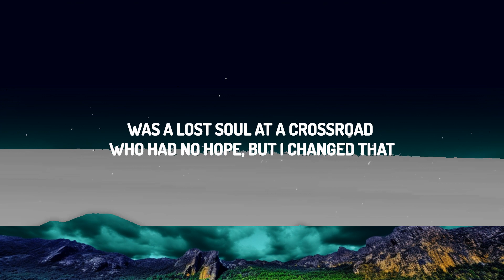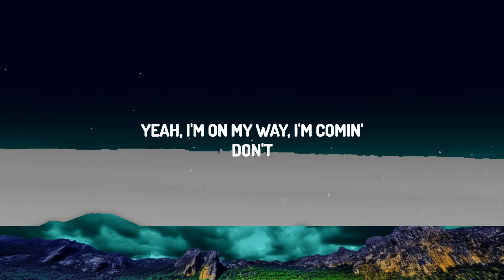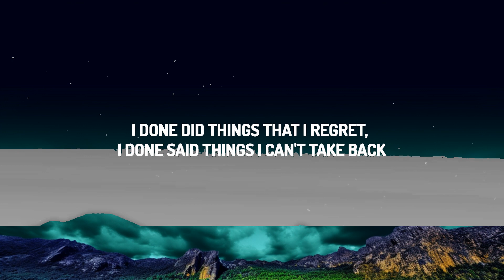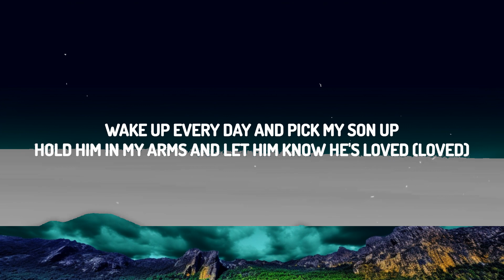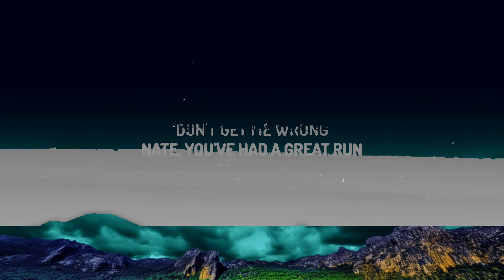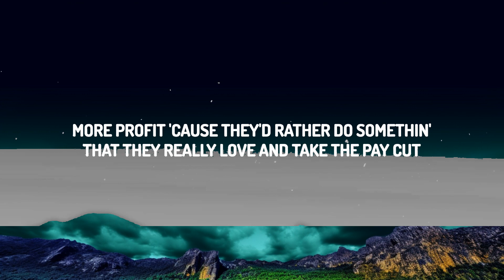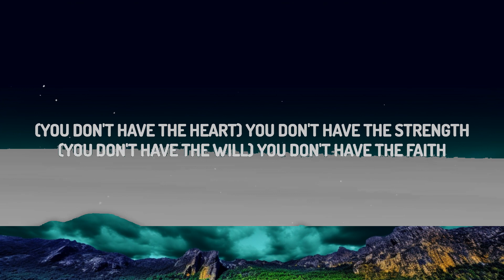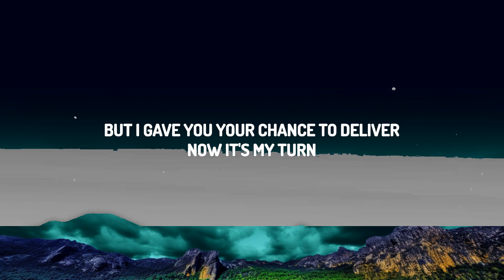NF - HOPE (Lyrics) | The World Of Music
(Lyrics):
[Intro]
Hope
Yeah, I'm on my way, I'm comin'
Don't
Hope
Hope
Thirty years you been draggin' your feet,
tellin' me I'm the reason we're stagnant
Thirty years you've been claiming you're honest
and promising progress, well, where's it at?
I don't want you to feel like a failure
So without furthеr ado, I'd
Like to introduce my
My album my album
HOPE

[Verse 1]
What's my definition of succеss? (Of success)
Listening to what your heart says (Your heart says)
Right, while everybody else is (Is)
Tucking their tail between their legs (Okay)
What's my definition of success? (Of success)
Creating something no one else can (Else can)
Being brave enough to dream big (Big)
Grinding when you're told to just quit (Quit)
Giving more when you got nothing left (Left)
It's a person that can see the bright side
It's when someone who ain't never had nothin'
Ain't afraid to walk away from
More profit 'cause they'd rather do somethin'
That they really yêu and take the pay cut
Just to try to and gain some credibility
It's a person that can take the failures in their life and turn them into motivation
It's believing in yourself when no one else does, it's amazin'
What a little bit of faith can do
if you don't even believe in you
Why would you think or expect
anybody else that's around you to?
I done did things that I regret,
I done said things I can't take back
Was a lost soul at a crossroad
who had no hope, but I changed that
I spent years of my life holdin' on to
things I never should've kept, full of hatred
Years of my life carryin' a lot of baggage
that I should've walked away from
Years of my life wishin' I was someone different,
lookin' for some validation
Years of my life tryna fill the void, pretending I was in—

[Verse 2]
Some would say having a mental breakdown is a negative thing
On the other hand, it was the push I needed